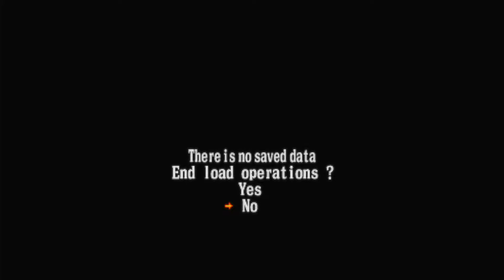PSX Playstation - Castlevania Chronicles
Not better than the X68000 version IMO. but good.